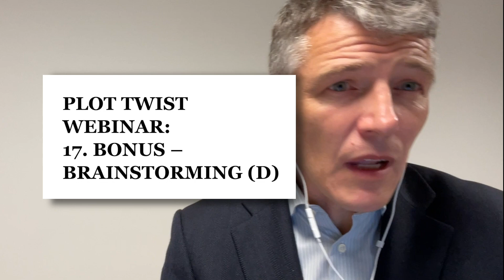Superstar Screenwriters' Plot Twist Webinar, Part 17: Bonus – Brainstorming (D)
One-on-one brainstorming session with Johann Ramirez.